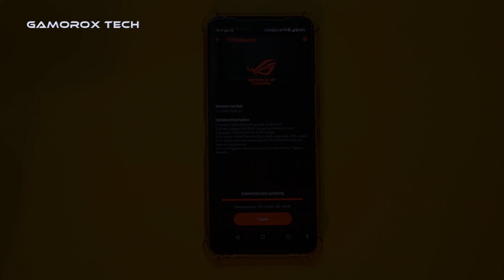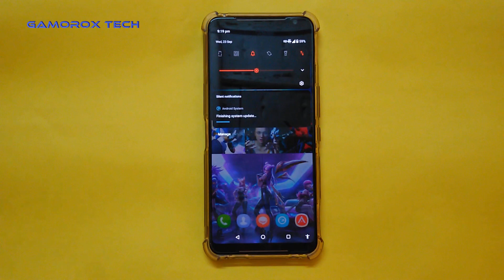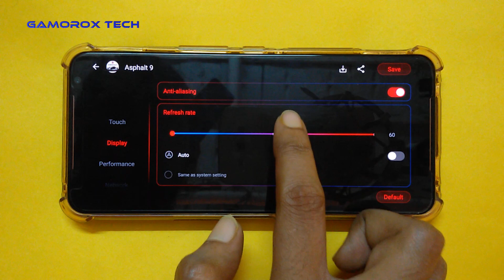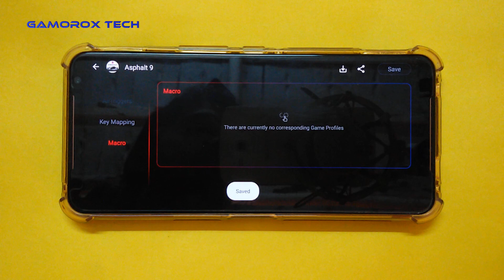ROG Phone 3 Armoury Crate On ROG Phone 2 NO ROOT || How to Activate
Hello Friends, In this video, I will show you how to get ROG Phone 3 Armoury Crate On ROG Phone 2 without Rooting it, and believe me Guys this new Armoury Crate is Amazing. watch this video for more info

My ROG Phone 2 Back Cover (Transparent, Flexible)

Sony XB55 Extra-Bass in-Ear Headphones ( With Mic )

Main Mic
Second Mic

 - : My Amazing Background Music 🎼:-